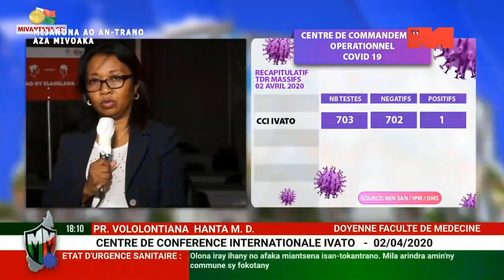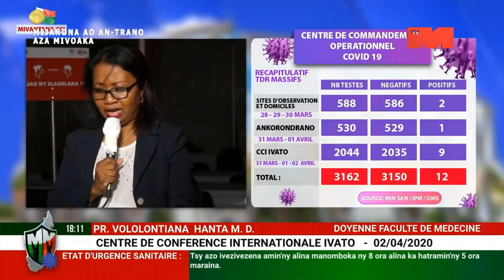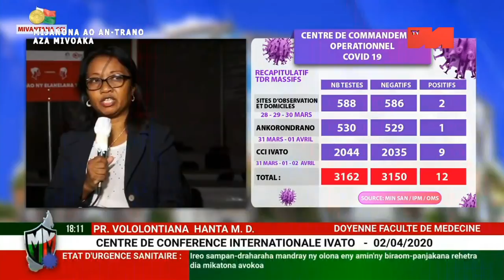3 LIVE CCI IVATO DU 02 04 20 / 18H00